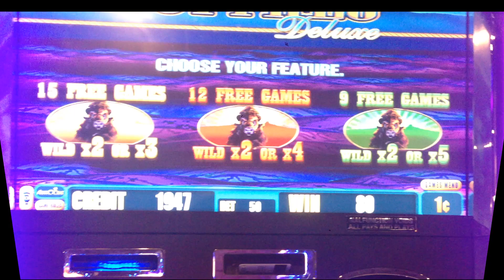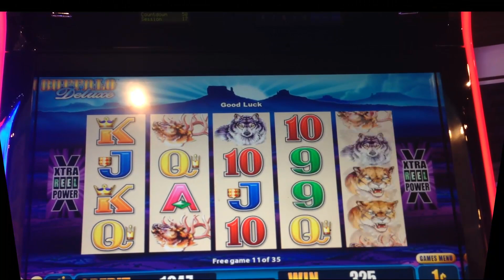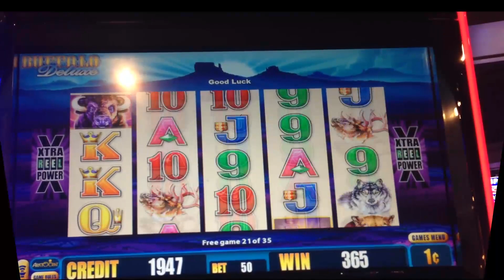Aristocrat slot machine's Fortune Cookie Sayings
Every time certain Aristocrat slot machines produces a winning spin, the player gets treated to a "Fortune Cookie Saying".  This video celebrates (pokes fun at?) this time honored tradition...